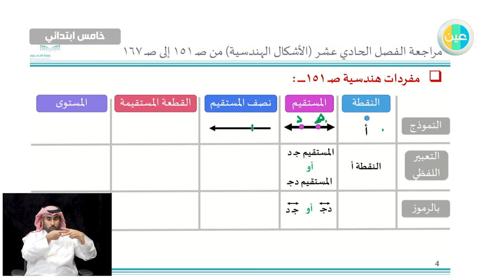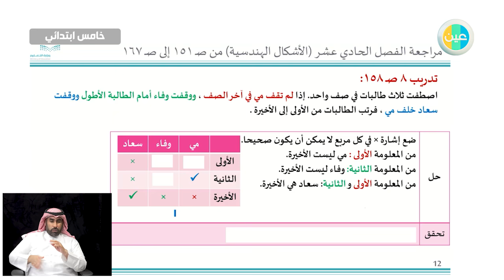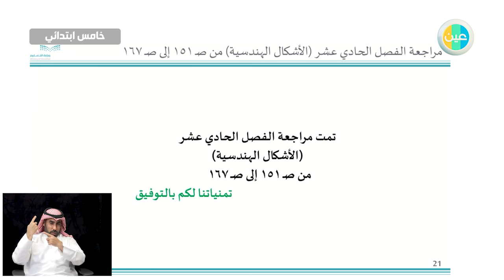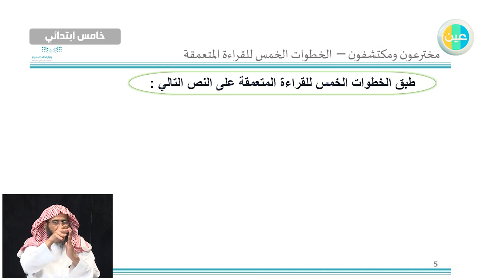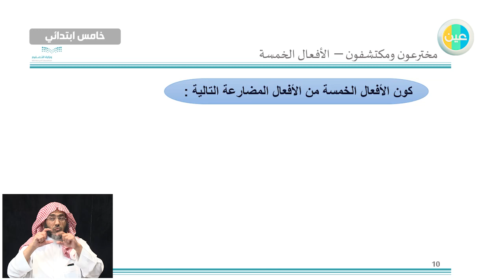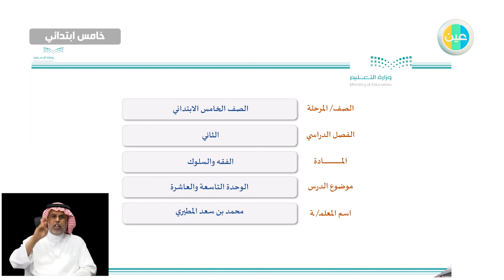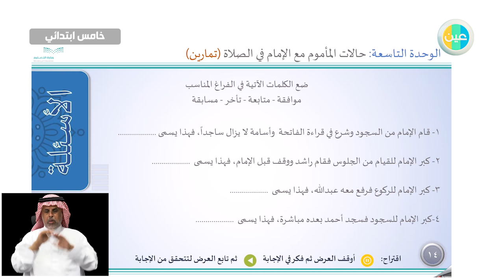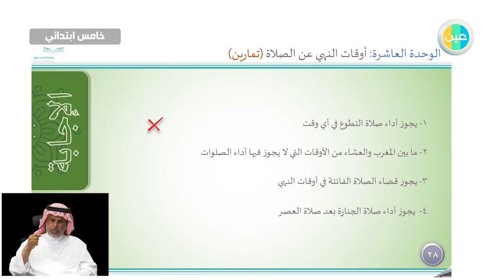مراجعة خامس ابتدائي - يوم الأحد - الأسبوع 15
الوصف التفصيلي للفيديو: (مترجم كاملًا بلغة الإشارة)

الحصة الأولى: مادة الرياضيات - مراجعة الفصل الحادي عشر - التوقيت: 00:35
الحصة الثانية: مادة لغتي - مخترعون ومكتشفون - التوقيت: 32:03
الحصة الثالثة: مادة الفقه - الوحدتان التاسعة والعاشرة - التوقيت: 1:02:19

بث مباشر عبر قنوات وزارة التعليم عين_دروس لكافة المراحل الدراسية